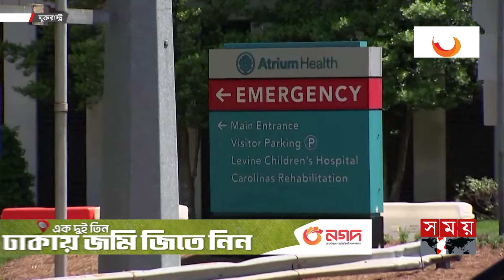দুই বাংলাদেশি নি'হ'তে'র পর যুক্তরাষ্ট্রে আবারও বন্দুক হা'ম'লা | US Marshals | Charlotte Police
Somoy TV: t.ly/Se1z
Somoy TV Bulletin: t.ly/iqIq
Somoy Entertainment: t.ly/3dWC
Somoy Sports: t.ly/iASp
SOMOY TV ISLAMIC: t.ly/zU6a

Somoynews.tv: t.ly/Y7ab
খেলার সময়: t.ly/xJ5H
সময়ের গল্প: t.ly/EW3M
এ সময়ের বাণিজ্য : t.ly/m3ir

Groups:
Somoy TV (Official)✅: t.ly/ajiO
Somoy Entertainment✅: t.ly/8CLh
Somoy Business✅: t.ly/4xaJ